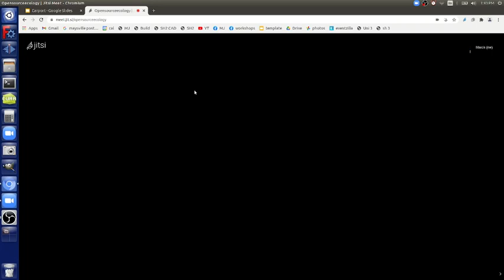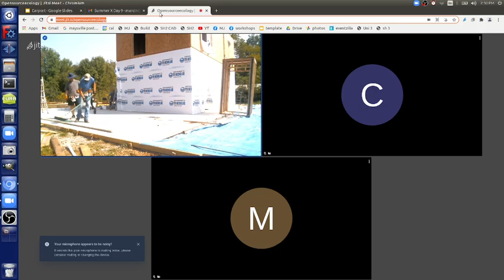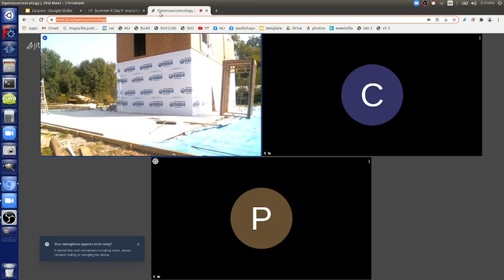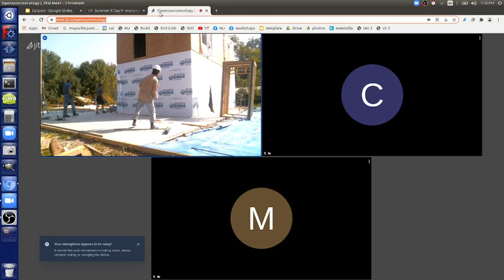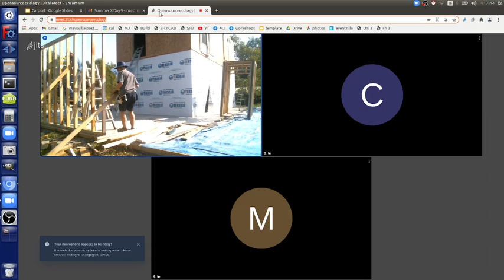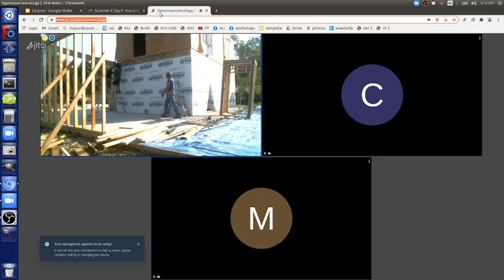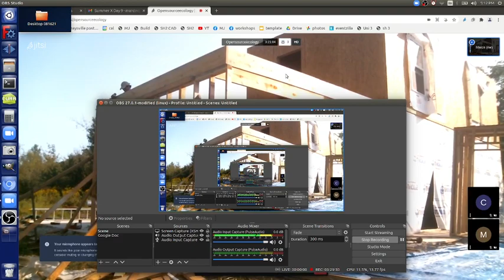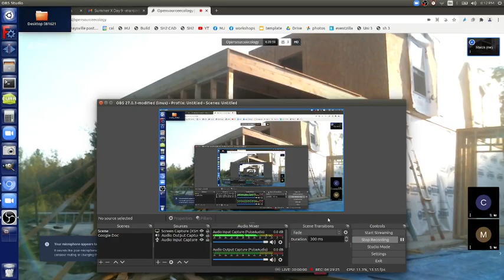Summer X - Day 9 - Live Stream - Carport